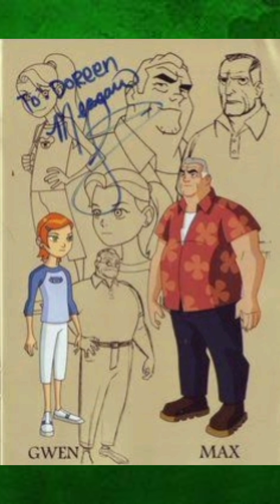Ben 10 CURIOSIDADES de la SERIE CLÁSICA Ben 10 Omnitrix Omniverse